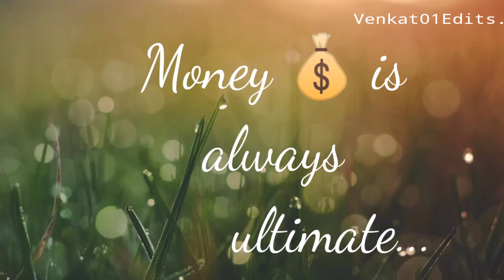Money is always ultimate